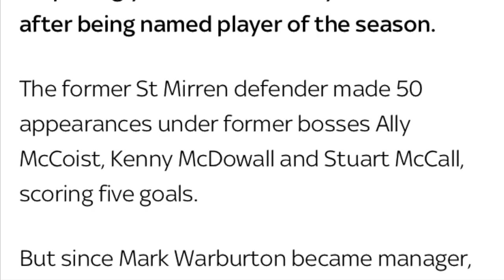DARREN MCGREGOR - HE'S ONE OF OUR OWN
CAREER HIGHLIGHTS OF HIBS SCOTTISH CUP WINNER, DARREN MCGREGOR. DARREN WENT FROM RETAIL STORE MANAGER, PLAYING JUNIOR FOOTBALL, TO SCOTTISH CUP WINNER WITH HIS BOYHOOD TEAM. A TROPHY THAT THE CLUB HADN'T WON FOR 114 YEARS.

*THANKS TO ALL WHO HAVE CONTRIBUTED WITH THE CLIPS